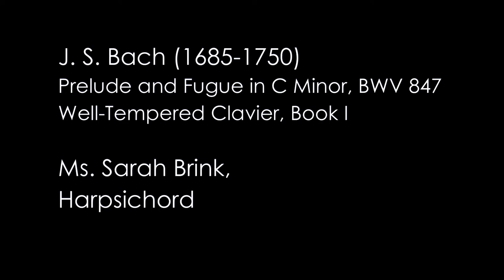Prelude and Fugue in C Minor, BWV 847, from WTC Book no. 1 - J. S. Bach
Ms. Sarah Brink, harpsichordist, plays the Prelude and Fugue in C Minor, BWV 847, from the first book of the Well-Tempered Clavier by J. S. Bach (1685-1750).